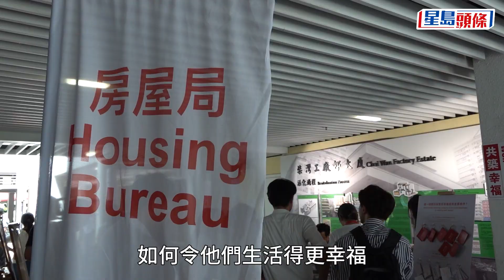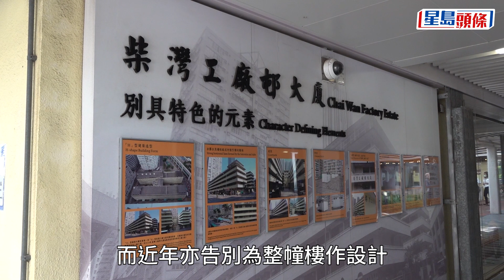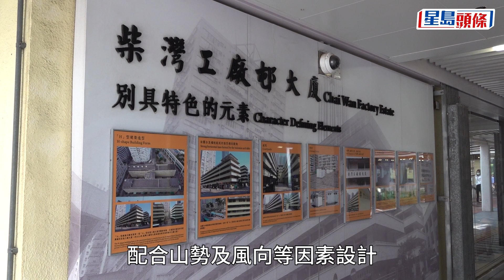公屋「幸福設計」 房屋署總建築師：要讓居民找到家的感覺︳星島頭條︳幸福設計︳房屋署︳公屋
目前全港約有200萬人居於公共屋邨內，今屆政府上場後首份《施政報告》中提出，要為居民設計一套「幸福設計指引」，房署及委託的顧問近月密密開着「幸福號」小巴，到各邨收集意見。負責今次項目、本身是藝術家的房屋署總建築師李民偉，曾設計全港多條屋邨，對他而言幸福就是要讓居民找到家的感覺，「今次係想吓新嘢，透過玩嘅時候令居民講多啲、諗多啲」，更科學地設計指引，將來套用至公屋設計，甚至建築師同業均可使用。